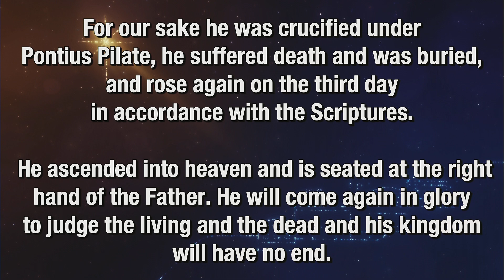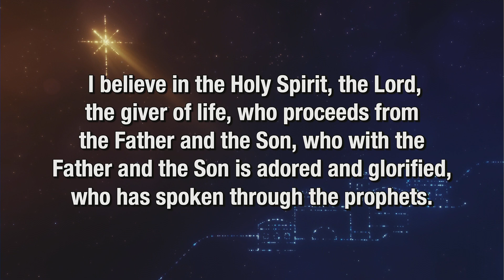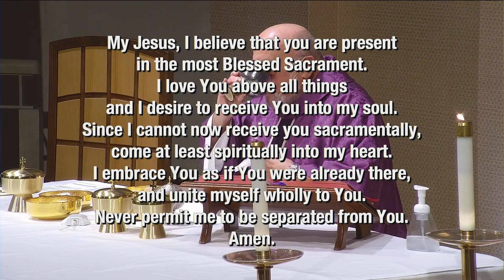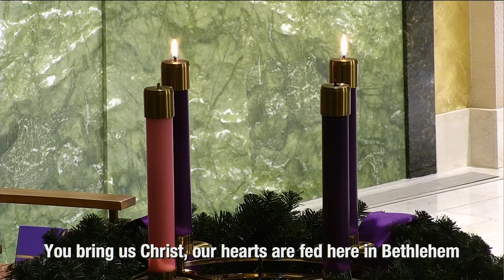December 4, 2022 - 6:00 Life Teen Mass - The Second Sunday of Advent - Father Joe